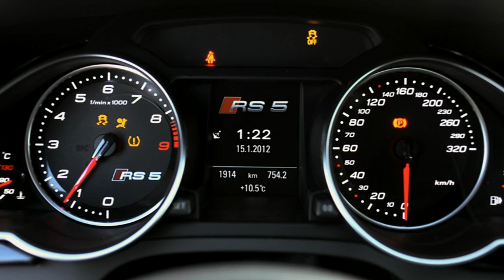2013 Audi RS5 dynamic driving and engine sounds